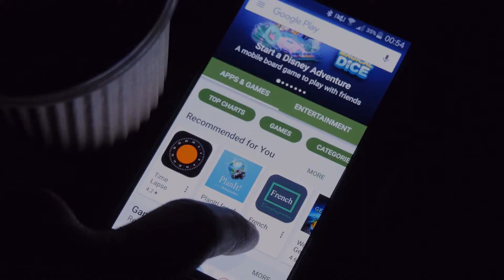43 android internals and porting 3d 24h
COURSE OVERVIEW
Android System Internals is designed for developers who want to understand the underlying component of the Android Software Stack. This gives a kick-start towards their project that is based on lower layers of Android configuration and maintenance.This course provides details on android device’s kernel and platform customization

PREREQUISITE
Participants should have experience of development on C/C+/Java with any flavor of Linux platform
Good awareness on Linux kernel architecture and well versed with core tools
LAB REQUIREMENTS
LINUX/MAC HOST
COURSE MATERIAL
Soft Copy and Online reference
DAY 1
BRIEF INTRODUCTION TO ANDROID HAPPENING
Smartphones, TV, IVI, Buddy Boxes, IVI and more
Android Target Devices
Android Software Stacks – Core Framework
Introduction to Android Architecture
Introduction Android Kernel
Android Boot sequence
9Hands on with device and debugging – System server debugging and anlysing anr traces and tombstones
SDK tools , DDMS
Android Power Management framework
Android USB accessories
Storage management
About init.rc and its configuration
Role of Zygote and ARTin Android

KICK STARTING THE ANDROID FRAMEWORK
CORE BUILDING BLOCKS
SYSTEM SERVER INTRODUCTION
PACKAGE MANAGER INTRODUCTION
ACTIVITY MANAGER INTRODUCTION
HANDS ON WITH DEVICE AND DEBUGGING
ANDROID SECURITY FRAMEWORK

CAMERA HAL & FRAMEWORK ARCHITECTURE
WI-FI HAL & FRAMEWORK ARCHITECTURE
BLUETOOTH HAL & FRAMEWORK ARCHITECTURE
AUDIO HAL & FRAMEWORK ARCHITECTURE
POWER HAL & FRAMEWORK ARCHITECTURE
ANDROID BOOT OPTIMIZATIONS
ANDROID MEMORY OPTIMIZATIONS
BINDER INTRODUCTION- PARCEL AND REMOTE TRANSACTION, AIDL
ANDROID COMPONENTS - ACTIVITIES, BROADCAST RECEIVER, INTENTS, CONTENT PROVIDER, SERVICES
ANDROID SYSTEM SERVICES- CONNECTIVITY SERVICE, ALARM SERVICE, LIGHT SERVICE AND LOCATION SERVICE
MEDIA SERVER ARCHITECTURE
ANDROID GRAPHICS ARCHITECTURE
SUPPORT DAEMONS
HARDWARE ABSTRACTION LAYER
ADDING SUPPORT FOR NEW HARDWARE